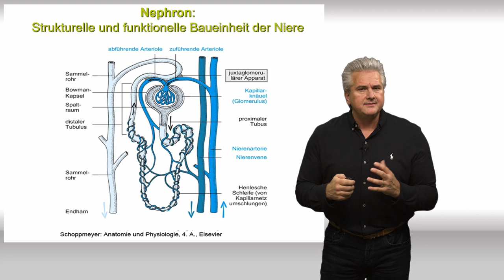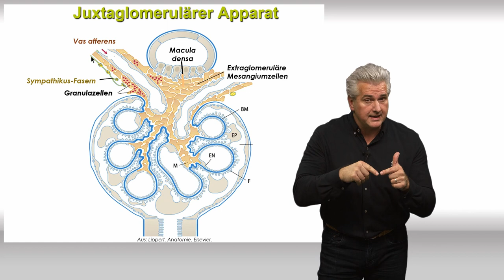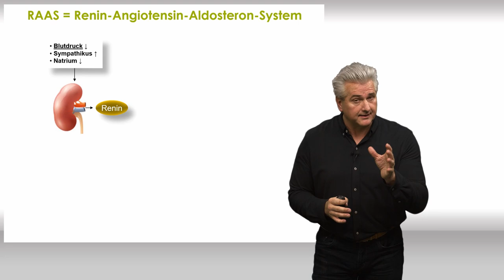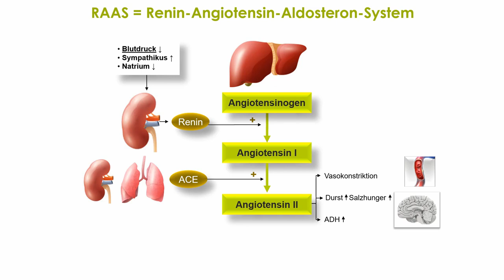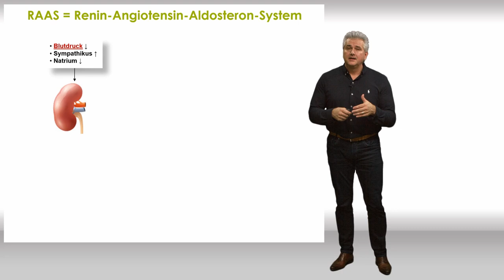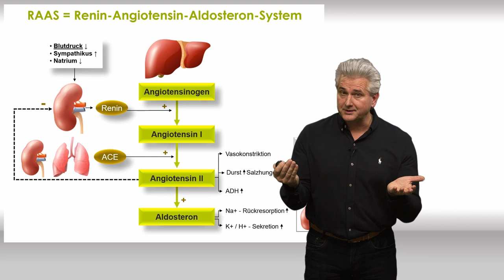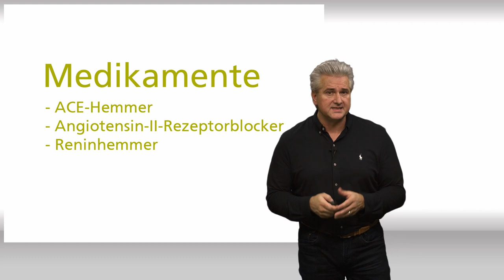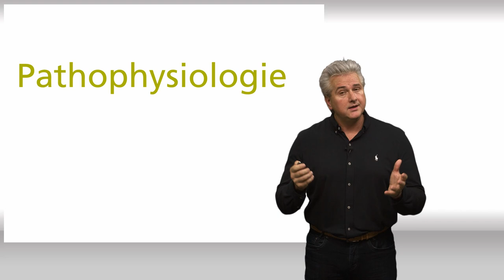Renin Angiotensin Aldosteron System│Dr. Dr. Damir del Monte│Encephalon Medizin-Videos bei Lecturio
Ob die 1. Ärztliche Prüfung (Physikum) oder die Heilpraktiker-Prüfung, das Renin-Angiotensin-Aldosteron-System zur Regulation von Blutdruck- und Extrazellularvolumen, wird sehr häufig erfragt. In diesem Clip wird diese so bedeutsame Enzym-Hormon-Kaskade so anschaulich präsentiert, dass jede Prüfung kommen kann.

▬  Lecturio ▬▬▬▬▬▬▬▬▬▬▬▬▬▬▬▬▬▬▬▬▬▬▬